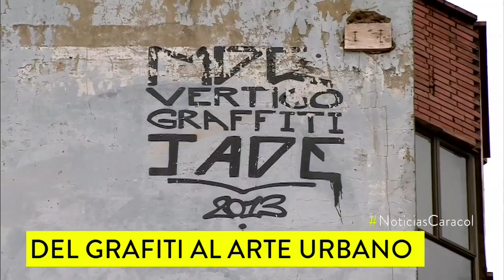Reconocido grafitero es tataranieto de Francisco Antonio Cano | Noticias Caracol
Se llama Juan Sebastián García y se dedica a crear murales urbanos. “Es importante que exista verdad en la calle, sin filtro”, dice.